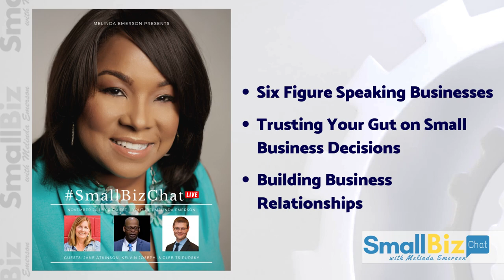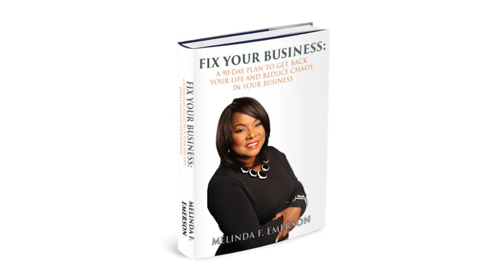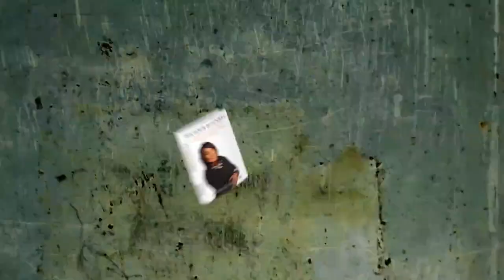SmallBizChat with Melinda Emerson | Guests, Kelvin Joseph, Jane Atkinson & Gleb Tsipursky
SmallBizChat with Melinda Emerson, the small business expert.

GUESTS & TOPICS
- Kelvin Joseph | Building Business Relationships
- Jane Atkinson | Six Figure Speaking Businesses
- Gleb Tsipursky | Trusting Your Gut on Business Decisions

MELINDA EMERSON
Melinda Emerson, the SmallBizLady, is America’s #1 Small Business Expert. She has been a thriving entrepreneur for nearly 20 years and is a internationally-known keynote speaker and expert on small business development and social media marketing. She publishes a resource blog,

Her small business advice is widely read reaching more than 3 million entrepreneurs each week online. A pioneer in social media marketing, she is the creator and host of Smallbizchat, the longest running live chat on Twitter for small business owners. Forbes magazine named her the #1 woman for entrepreneurs to follow on Twitter.

KELVIN JOSEPH
Kelvin Joseph is CEO of Kool Kel Marketing. Kelvin helps companies from new startups to Fortune 500s maximize their sales by executing a marketing strategy that will communicate their "Kool.”  INC Magazine recognized Kelvin on their Top 30
Entrepreneurs Under 30 list the same year as Facebook's Mark Zuckerberg. Kelvin is a LinkedIn B2B Marketing Influencer, Sports Marketing Strategist, and American Advertising Federation Trendsetter.

JANE ATKINSON
As a business coach for speakers, Jane’s specialty is to help speakers identify and move past the things that may slow business growth. .We help speakers at all levels develop and launch their business, solidify their brand, speaker marketing, and
message, and monetize their keynotes or workshops.

Under her signature training program, The Wealthy Speaker School, she offers online courses, community, coaching, and masterminds to help speakers at every level of the journey. Getting paid well to speak is our business!

GLEB TSIPURSKY
Known as the Disaster Avoidance Expert, Dr. Gleb Tsipursky is on a mission to protect leaders from dangerous judgment errors known as cognitive biases by developing the most effective decision-making strategies via his training firm Disaster Avoidance
Experts. A cognitive neuroscientist and behavioral economist, Dr. Tsipursky writes for Inc., Time, and CNBC.

He is a best-selling author, his new book is Never Go With Your Gut: How Pioneering Leaders Make the Best Decisions and Avoid Business Disasters

The SmallBizChat program airs LIVE monthly on the Melinda Emerson Facebook, YouTube and Twitter Channels.

Remote livestream production by Robert Hix with Hixvideo in Gaithersburg, MD.